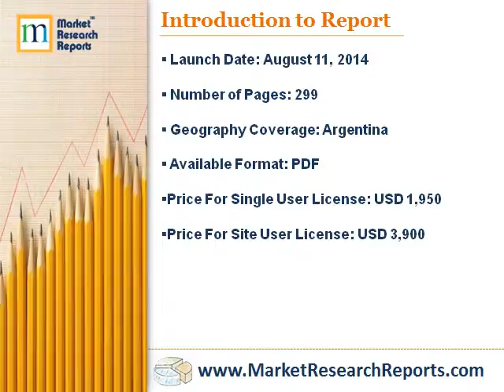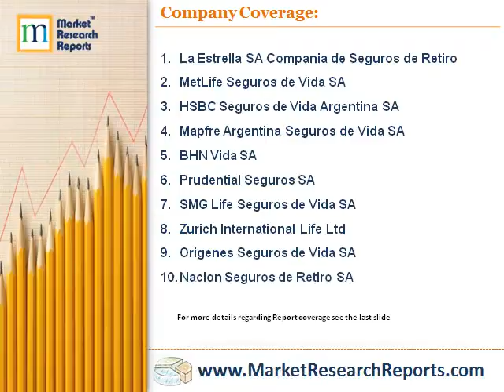Life Insurance in Argentina, Key Trends and Opportunities to 2018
Market Research Reports, Inc. has announced the addition of “Life Insurance in Argentina, Key Trends and Opportunities to 2018” research report to their offering.